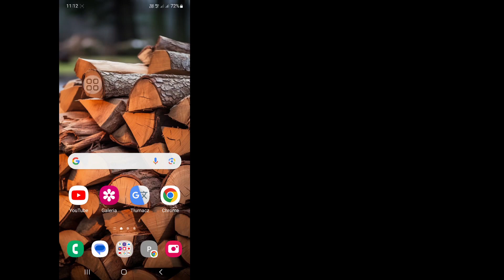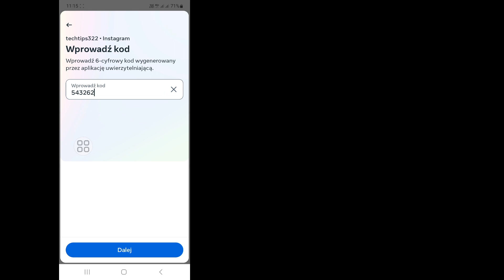Jak włączyć uwierzytelnianie dwuskładnikowe na Instagramie (2024)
Czy chcesz włączyć uwierzytelnianie dwuskładnikowe na Instagramie? Jeśli tak, ten film jest dla Ciebie. W tym filmie pokażę, jak włączyć uwierzytelnianie dwuskładnikowe na Instagramie. Pokażę najprostszy i najnowszy proces włączania uwierzytelniania dwuskładnikowego na Instagramie. Oglądaj więc cały film bez pomijania, aby dowiedzieć się, jak włączyć uwierzytelnianie dwuskładnikowe na Instagramie (2024).

 Twoje pytanie dotyczące włączania uwierzytelniania dwuskładnikowego na Instagramie (2024):

 Jak włączyć uwierzytelnianie dwuskładnikowe na Instagramie.
 Jak usunąć uwierzytelnianie dwuskładnikowe na Instagramie.
 Uwierzytelnianie dwuskładnikowe na Instagramie Zgubiony telefon.
 Zapomniałeś o uwierzytelnianiu dwuskładnikowym na Instagramie.